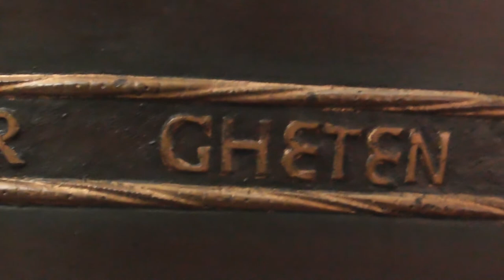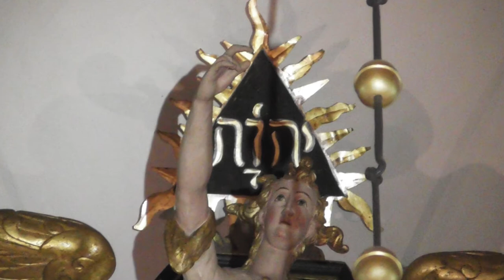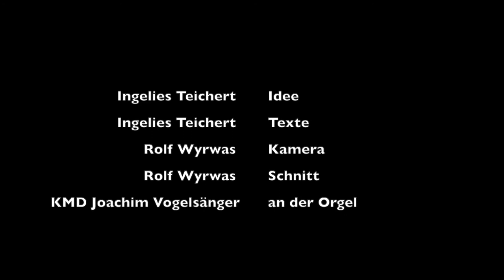Kleine Kirchenführung durch St. Johannis Lüneburg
Von Ingelies Teichert und Rolf Wyrwas